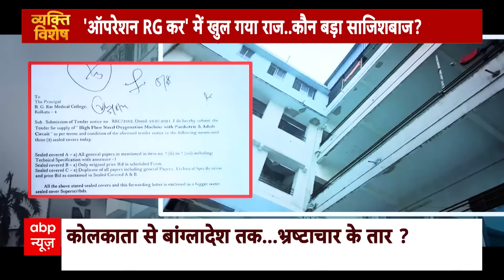Kolkata Doctor Case: कोलकाता कांड में पूर्व प्रिंसिपल डॉक्टर संदीप घोष का क्या है रोल? देखिए रिपोर्ट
कोलकाता में ट्रेनी डॉक्टर से रेप और हत्या के मामले के बाद घिरे आरजी कर मेडिकल कॉलेज एंड हॉस्पिटल के पूर्व प्रिंसिपल संदीप घोष की मुश्किलें बढ़ती जा रही हैं. इस मामले की जांच कर रही केंद्रीय जांच ब्यूरो (सीबीआई) ने रविवार (25 अगस्त) को पूर्व प्राचार्य संदीप घोष और पूर्व चिकित्सा अधीक्षक और उप प्राचार्य संजय वशिष्ठ से जुड़े परिसरों सहित 15 परिसरों पर रेड मारी.

हिन्दुस्तान टाइम्स की रिपोर्ट के मुताबिक, सीबीआई ने सरकारी अस्पताल में भष्टाचार के सिलसिले में इन जगहों पर छापे मारे. इस दौरान सीबीआई की भ्रष्टाचार निरोधक यूनिट ने मरीजों के प्रबंधन और देखभाल के लिए सामग्री की आपूर्ति में लगे लोगों के घरों और ऑफिसों की भी तलाशी ली.